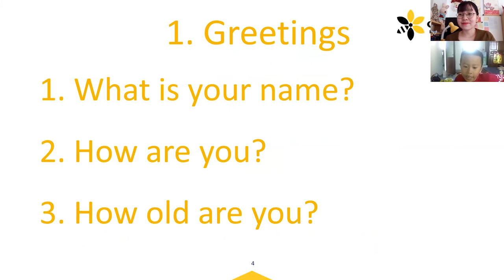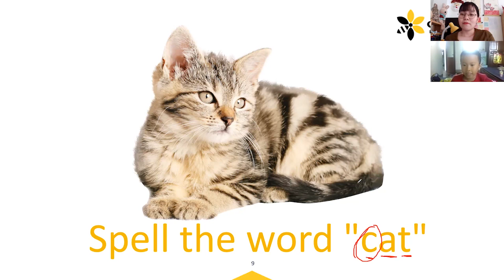Đàm Minh Khang